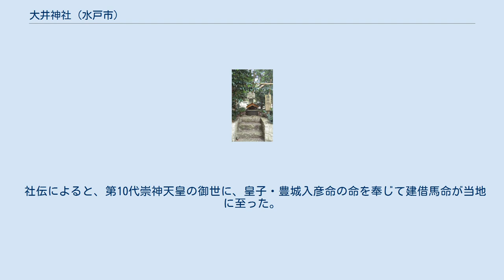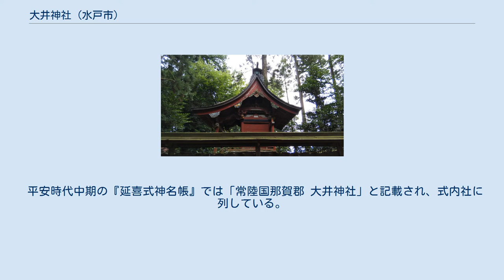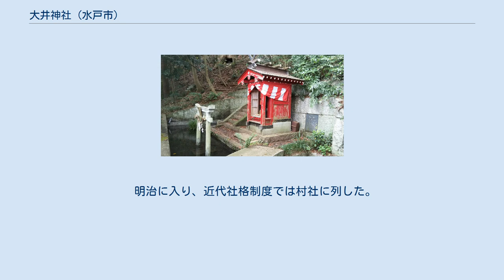大井神社 (水戸市)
鳥居 大井神社（おおいじんじゃ）は、茨城県水戸市にある神社。
式内社論社で、旧社格は村社。
 主祭神 配祀神 祭神の建借馬命について、『国造本紀』（『先代旧事本紀』第10巻）では、伊予国造と同祖で、成務天皇の御世に初代仲国造（なかのくにのみやつこ）に任じられたとある。
また『常陸国風土記』では「建借間命」として、崇神天皇の時代に東国の賊を討伐した説話を載せる。
 仲国造はのちの常陸国東部（当地を含む周辺）を治めたとされる国造で、『古事記』に神八井耳命がその祖であると記されている。
そして明治の『大日本神名辞書』では、建借馬命を神八井耳命の後裔とし、夷賊退治の功により仲国造に任じられたとする。
 現在に残るものとしては水戸市愛宕町の前方後円墳・愛宕山古墳（ 北緯36度23分47.04秒 東経140度27分5.95秒 / 北緯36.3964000度 東経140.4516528度 / 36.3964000; 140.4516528 (愛宕山古墳（建借馬命の墓と伝わる）)）があり、仲国造のつながりが深いとされ、年代から建借馬命の墓とする説がある。
また社名「おおい」や地名「飯富」の語源について、建借馬命の出身が神八井耳命を祖とする意富臣（おふのおみ）であることによるとも伝えられる。
 なお、度会延佳の『神名帳考証』では、祭神を神八井耳命とする。
また「借馬（かしま）」という祭神名から、鹿島・香取の分社とする説もある。
 茨城県神社庁大井神社のページでは、「祭神(建借馬命)は、仲国造の祖。奈良時代以前からの古社で有力な郡領宇治部氏の奉斎とされている」とある。
 社伝によると、第10代崇神天皇の御世に、皇子・豊城入彦命の命を奉じて建借馬命が当地に至った。
そして長者山に館を構え、北東の当地に神社を建てて天照大神を祀ったのが創祀という。
 その後奈良時代には、那賀郡（那珂郡）の郡領・宇治部氏が建借馬命を奉斎したという。
 平安時代中期の『延喜式神名帳』では「常陸国那賀郡 大井神社」と記載され、式内社に列している。
ただし、笠間市の大井神社も式内社の論社とされている。
承平年間（931年-938年）、平繁盛と意富臣の族の松本家秀が大宮司を務めたという。
 応永末年には兵火で社殿を焼失、永正年間（1504年-1521年）に再建したが、天正16年（1588年）の兵火で類焼した。
 江戸時代、寛文8年（1668年）に徳川光圀の命で社殿を修営した。
そのときの社名は「香取大明神」であったが、寛政年間（1789年-1801年）に元の「大井神社」に復した。
安政年間（1854年-1859年）、徳川斉昭の命で現在の拝殿が造営された。
 明治に入り、近代社格制度では村社に列した。